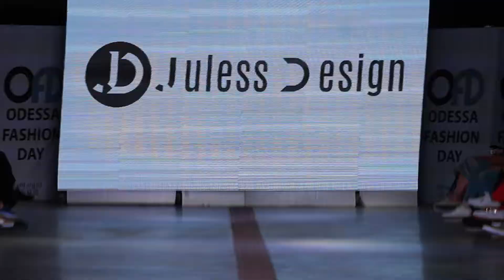JULESS Design. Odessa Fashion Day 15 Apr '18.